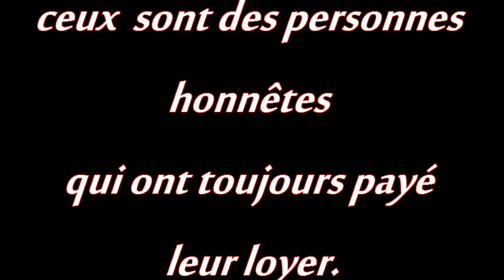Eric et Nathalie ont besoin de nous .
dans 12 jours ils seront a la rue et leurs animaux en fourrière nous savons tous qu'ils iront droit vers l'euthanasie ,les fourrières sont complètes.Ne fermons pas les yeux face a ce malheur ils cherche juste une maison avec un terrain ptg aidons les 12 jours c'est court .